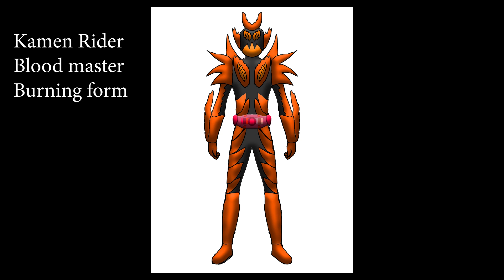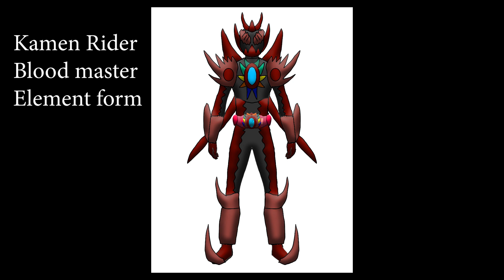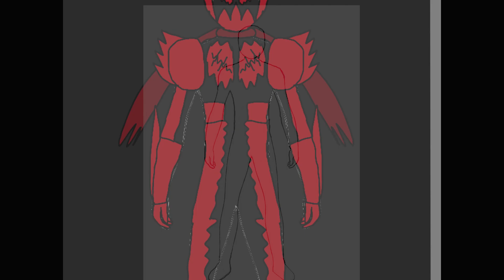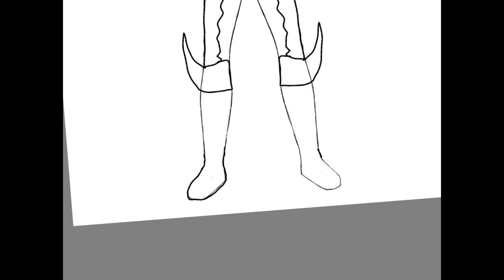Kamen Rider Blood Master henshin sound demo part 2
part 2 of another one of Zein2's allies

Video Link:

 • Aliaksei Yukhnevich - Deliverance (Hy...